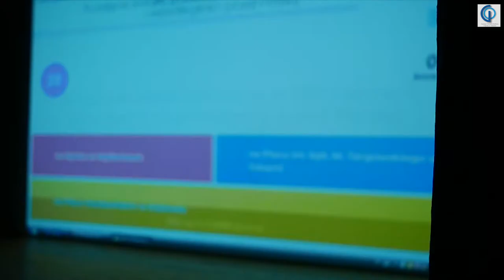FERIE ZIMOWE GOKIS 2019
Frekwencja na zajęciach dodatkowych zorganizowanych przez GOKiS podczas Aktywnych ferii zimowych 2019 wyniosła około 400 dzieci i młodzieży, w wydarzeniach i zajęciach wzięło udział ponad 600 osób na terenie gminy Tokarnia i gości z zewnątrz. Ten aktywny czas animowali pracownicy i instruktorzy GOKiS oraz WSK (Wolontariat Społeczno-Kulturalny), a także zaproszeni instruktorzy z zewnątrz. Wszystkim serdecznie DZIĘKUJEMY. Mamy nadzieję, że ten czas będzie dla Was niezapomniany! A wkład pracy i serca powróci zwielokrotniony! Podczas ferii odbyły się: Wyprawy Sekcji turystyczno-krajoznawczej, Warsztaty Rzeźby w Śniegu, Warsztaty Rzeźby w Drewnie, Warsztaty Teatralne, Zabawy Kahoot i Just Dance, Zabawy Muzyczne Regionalne, Warsztaty Plastyczne – Kwiaty Bibułkowe, Warsztaty Umuzykalniające, Szkoła Pisania Ikon, Spektakle „Przed Sklepem Jubilera, „Jasełka”, Powiatowy Turniej Szachowy, Udział w Powiatowym Przeglądzie Grup Kolędniczych, Wieczór Filmowy, Czuwanie ŚDM, Pokaz Slajdów Nieprzemakalni, Koncert Scholi Deprofundis, Finał Gminnego Konkursu Szopek Bożonarodzeniowych.